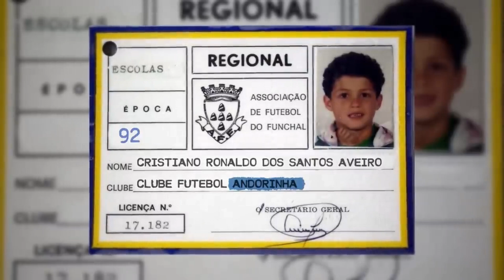RONALDO HAQIDA HECH KIM BILMAGAN FAKTLAR | FUTBOL BUGUN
RONALDO BILAN INTERVYU | OʻZBEK TILIDA | FUTBOL BUGUN

ASSALOMU ALAYKUM KANALIMIZGA HUSH KELIBSIZ QADIRLI MUXLIS!!

• FUTBOL YANGILIKLARI
• TRANSFER YANGILIKLARI
• TEZKOR FUTBOL XABARLARI
• ENG SOʻNGGI FUTBOL YANGILIKLARI